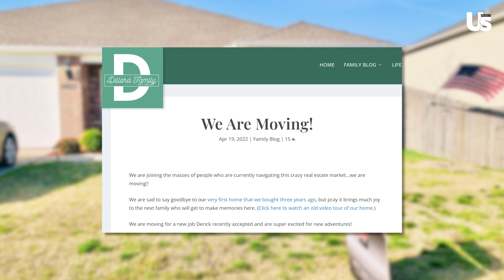Josh Duggar Drama & How It May Affect His Family's Future | Counting Duggars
Josh Duggar Dad Jim Bob Duggar Gets Back Into Politics Ahead Of Son's Trial | Counting Duggars